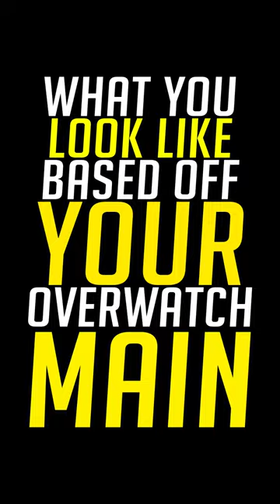Don't take it too seriously🤣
Help grow the channel here: (thank you so much for every penny spent)

| Montage |
Edited by Drama
Edited in After Effects 2022